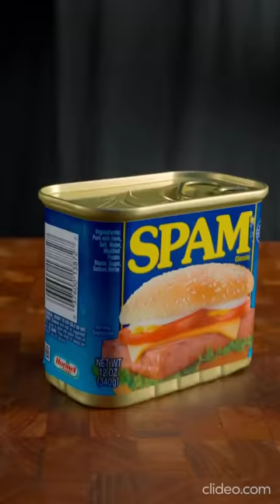would you eat this?